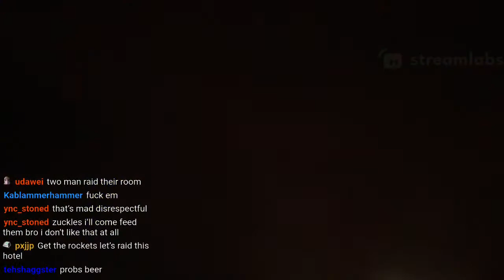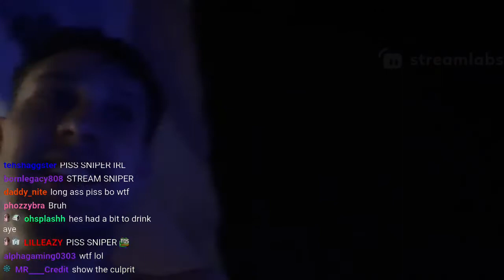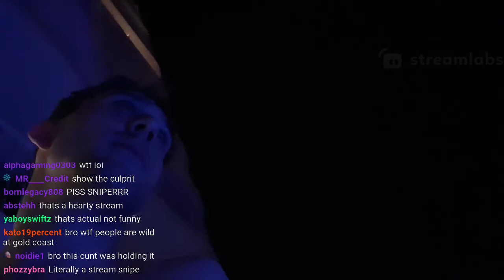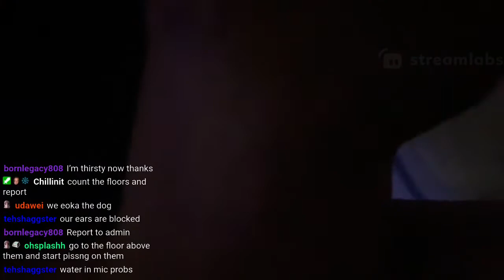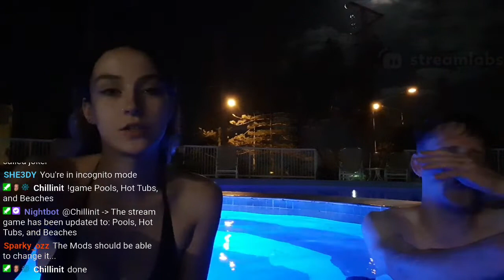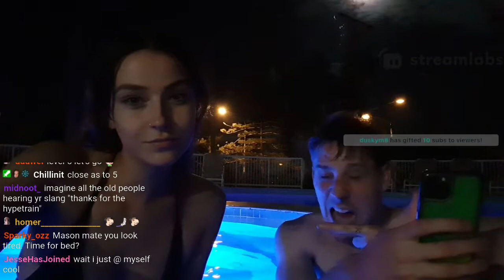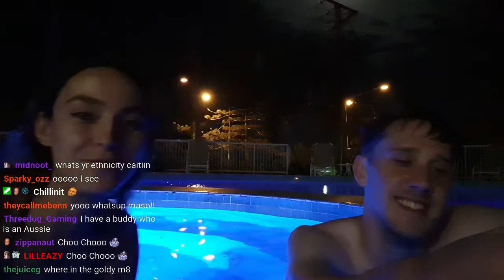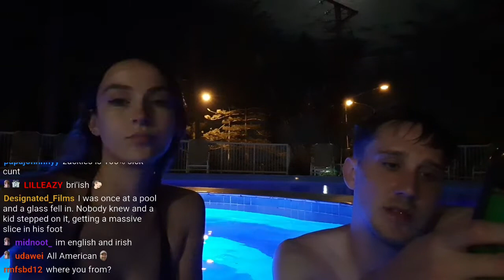zuckles hot tub stream in goldcoast pog 20220216